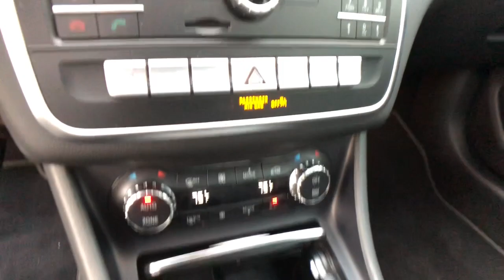2019 Mercedes-Benz CLA Bloomfield Hills, Birmingham, Troy, Royal Oak, West Bloomfield, MI 9533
Mountain Gray Metallic Used 2019 Mercedes-Benz CLA CLA 250 available in Bloomfield Hills, Michigan at Mercedes Benz of Bloomfield Hills. Servicing the Birmingham, Troy, Royal Oak, West Bloomfield, MI area.

Certified. Mountain Gray Metallic 2019 Mercedes-Benz CLA CLA 250 4MATIC 4MATIC 7-Speed Automatic 2.0L I4 TurbochargedbrbrRecent Arrival! 24/32 City/Highway MPGbrbrMercedes-Benz Certified Pre-Owned Details:brbr  * Includes Trip Interruption Reimbursement and 7 days/500 miles Exchange Privilegebr  * Roadside Assistancebr  * Transferable Warrantybr  * Limited Warranty: 12 Month/Unlimited Mile beginning after new car warranty expires or from certified purchase datebr  * 165+ Point Inspectionbr  * Warranty Deductible: $0br  * Vehicle History